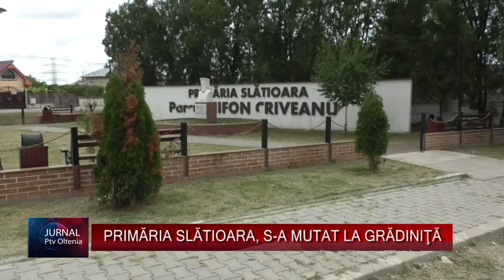PRIMĂRIA SLĂTIOARA, S-A MUTAT LA GRĂDINIŢĂ